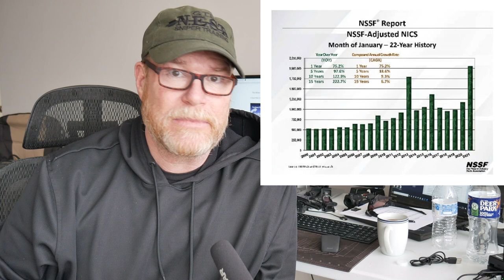Joe Biden Gun Control by Executive Action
Fair Use: In the rare instance I include someone else’s footage it is covered in Fair Use for Documentary and Educational purposes with intention of driving commentary and allowing freedom of speech. Joe Biden Can and Can't do certain things without Congressional Action.  Here are few things he can do.